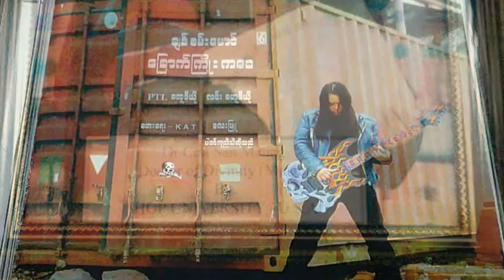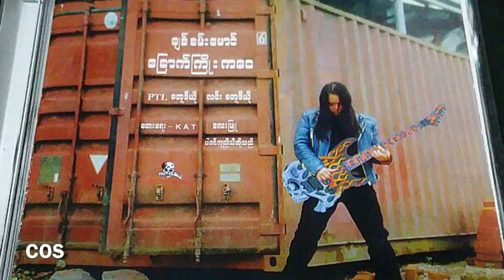Chit san maung -Part 2( top 20 guitar solos )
Chit san maing is guitar God from Myanmar ( Burmese)
He is one of the band member of Iron Cross Music band .

Iron Cross (Burmese: အိုင်းရင်းခရော့စ်; abbreviated as IC[1]) is a rock band in Myanmar formed by lead guitarist Saw Bwe Hmu. The current line up consists of Chit San Maung (lead guitarist), Khin Maung Thant (bass guitarist), Banyar Naing (keyboards player), and Kha Yan (drummer).[1] Iron Cross played too many studio albums of Myanmar's singers. However, Lay Phyu, Myo Gyi, Ah Nge and Y Wine[2] are long time relationships with IC who also as part with them. All the four singers are lead vocal of IC's live performance and IC always performs with them.